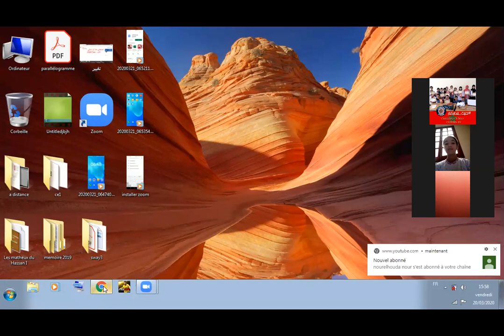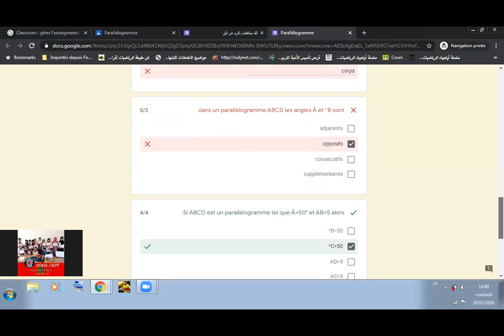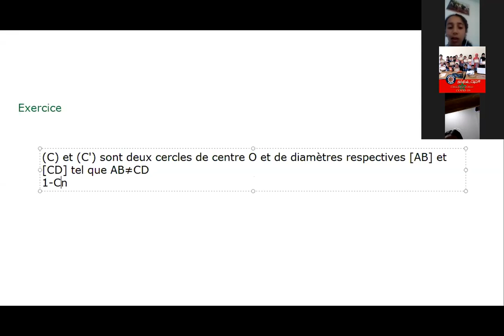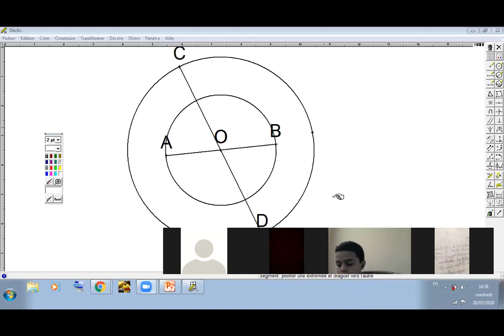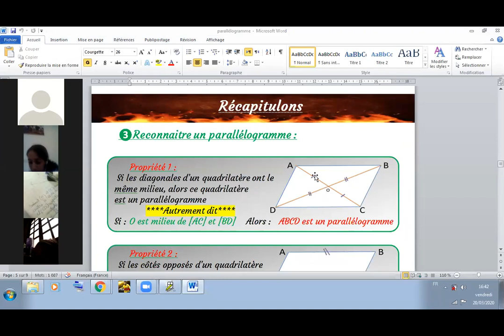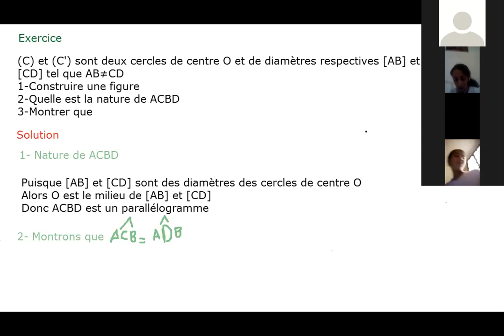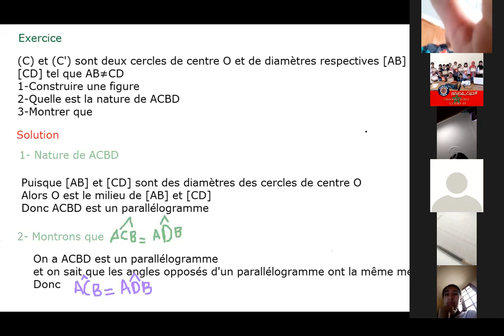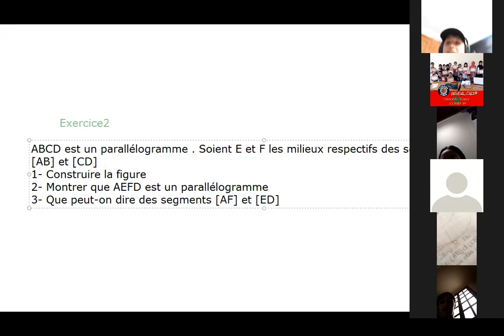Parallélogramme (Rappel et exercices)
Séance destinée aux élèves du collège Hassan 1 surtout les élèves de 1/15 ; 1/16 ; 1/17 et 1/18 dans le cadre d'enseignement à distance